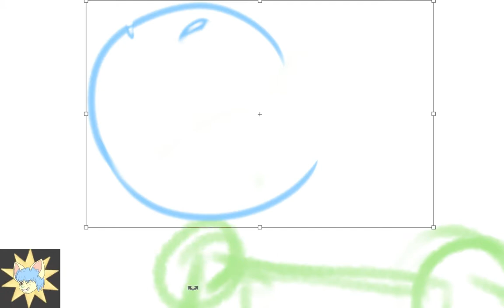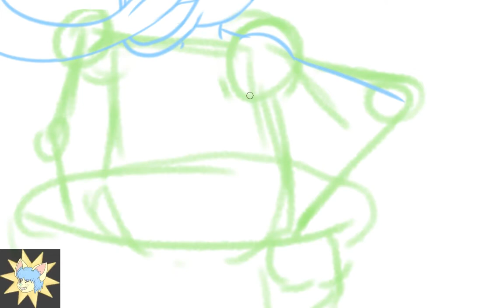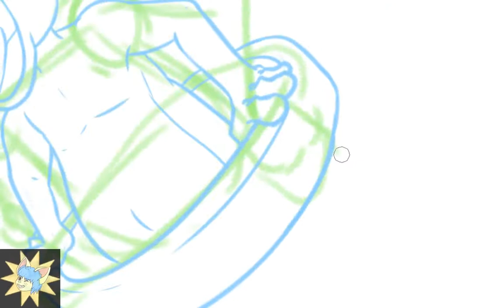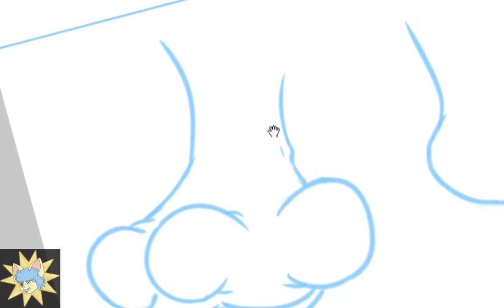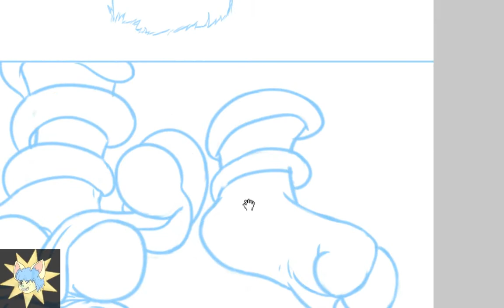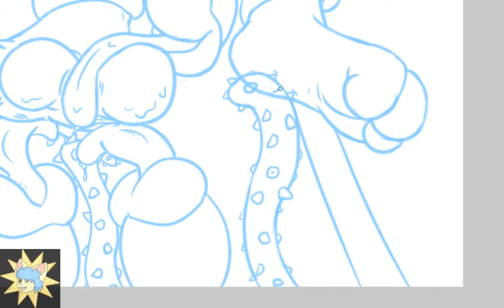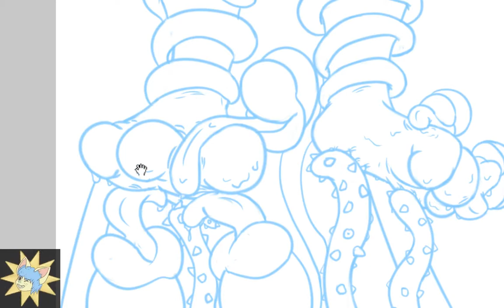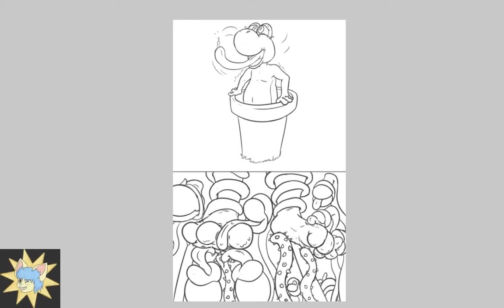Yoshi Pipe Tickles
Forgot to upload this when I actually did it weeks ago. =p